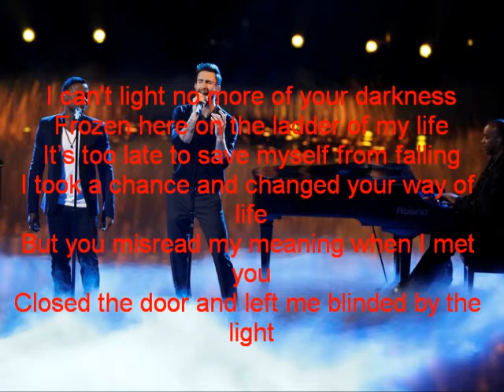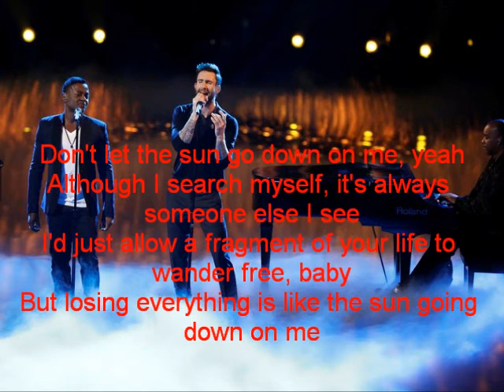Damien and Adam Levine-Don't Let The Sun Go Down On Me-The Voice 7[Lyrics]